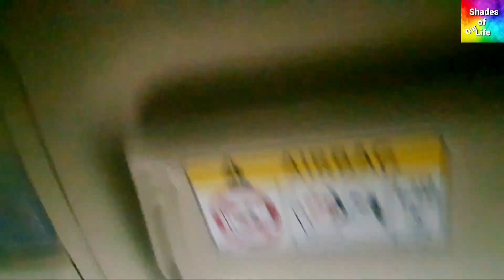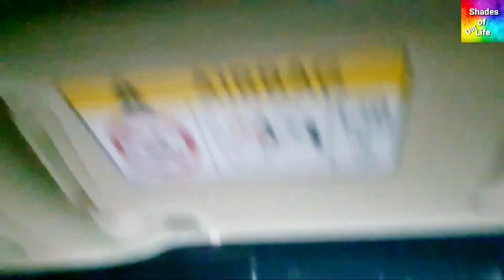How Automatic Car Wash is Done In Abu Dhabi !!! UAE | ADNOC Express Auto Car Wash